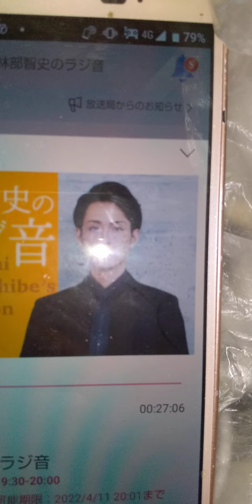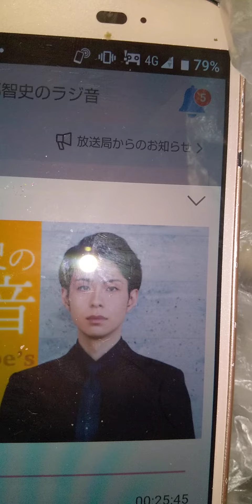2022年4月10日CBCラジオ 林部智史 ネコのゆきちゃん